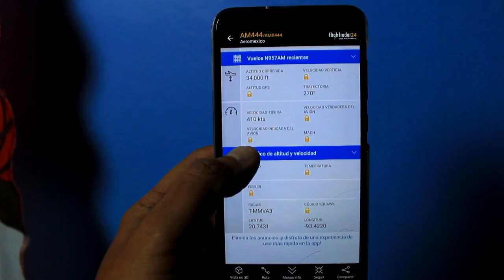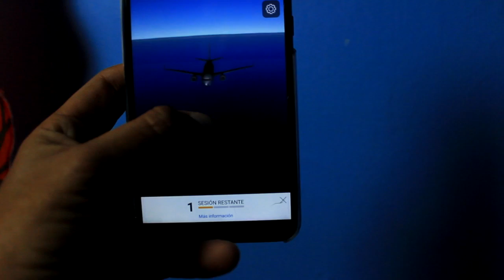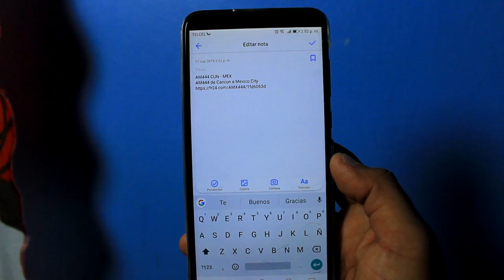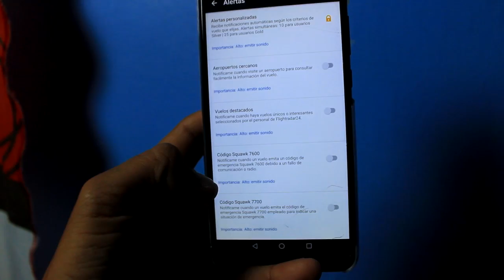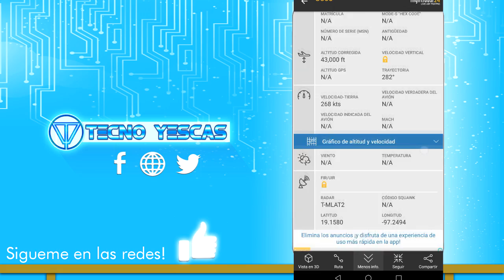Como rastrear vuelos en tiempo real con realidad aumentada incluida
Para compartir un vuelo en tiempo real solo necesitas una conexión a internet y un dispositivo movil para hacerlo.
              ⬇️         Mas información        ⬇️

⛔ OJO:
      Dentro de video te describo las caracteristicas de un servicio que te permite rastrear cualquier tipo de vuelo en tiempo real y así mismo, compartir tu ubicación con tus amigos.

   Tambien, sus caracteristicas de realidad aumentada y mapas en 3D con los aviones son una caracteristicas espectacular.

¿Te sirvió el contenido? 👍

              ⬇️         Recomendaciones       ⬇️

¡Síguenos!

Mi equipo de grabación :
Canon T6
Microfono Lavalier
Foco de colores

 Deseo que la vida te sonría siempre, gracias por apoyar y ver el video. Éxito!